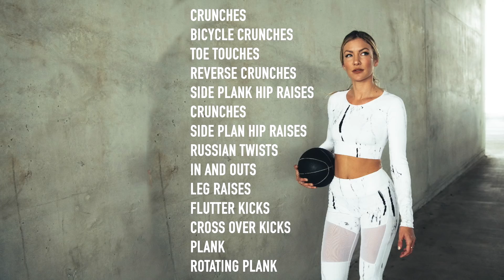10 Minute Abs, No Equipment Necessary FOLLOW ALONG | Casi Davis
With the holiday season, I know many of us have gotten a couple extra unwanted gains.

Follow along to this at home, 10 minute ab workout! No equipment necessary!